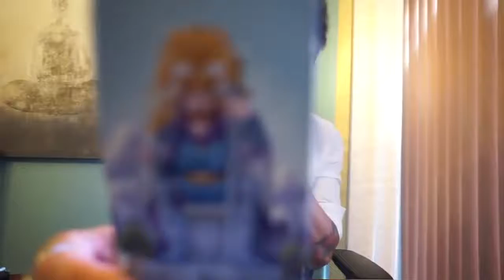WATER DAILY CANCER, PISCES, SCORPIO SOULMATE NOVEMBER 10 TAROT READING | EAT READ LOVE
CHITCHAT CHANNEL LINK:
GO FUND ME: